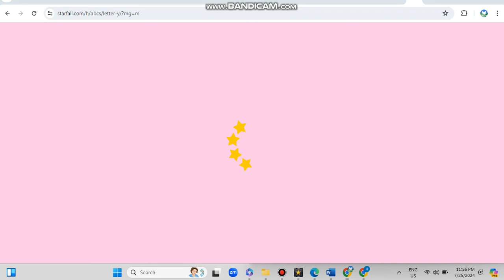Starfall Letter Y